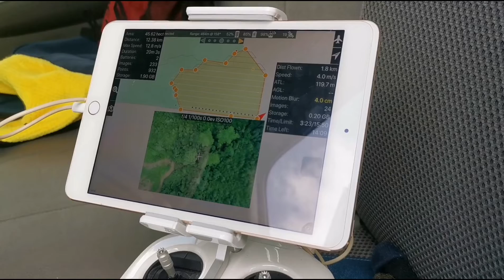Aerial Mapping (Dokuton_Plus76)